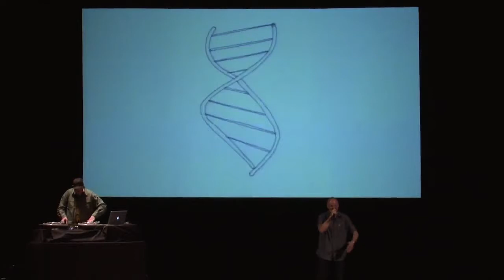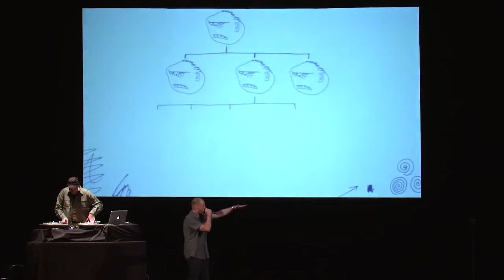Performance, Feedback, Revision – Stephen Hawking Version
Baba Brinkman performs his song "Performance, Feedback, Revision" from the Rap Guide to Evolution live at the 2012 Seattle Science Festival, with Stephen Hawking (who had just finished giving his talk) watching the set from the wings, which was very distracting.